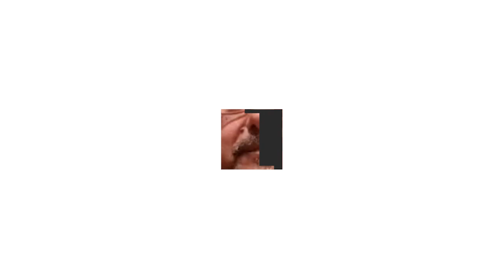‘Middle class still groping’: Corporate leader on Rs 20 lakh crore stimulus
With the Union government gradually revealing details of its economic stimulus, Sunil Alagh, MD, SKA Advisors, explained its possible impact on various sections of the economic pyramid. He also expressed his thoughts on whether the package fulfilled the expectations of India Inc. According to Alagh, while the package will provide relief, it focuses mainly on the supply side, while consumer sentiment needs a commensurate push. The former MD and CEO of Britannia said that these are 'drastic times' and 'incremental steps' are not enough.